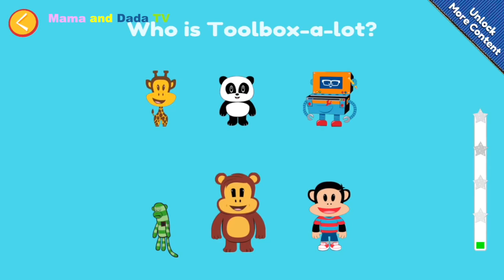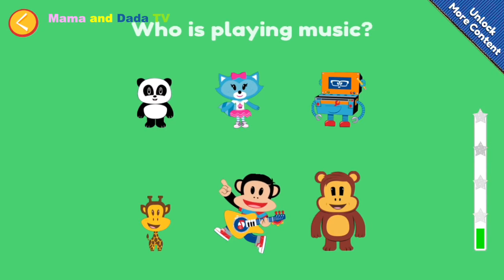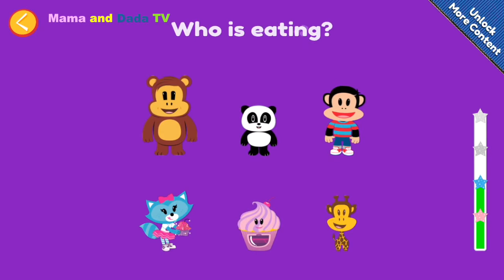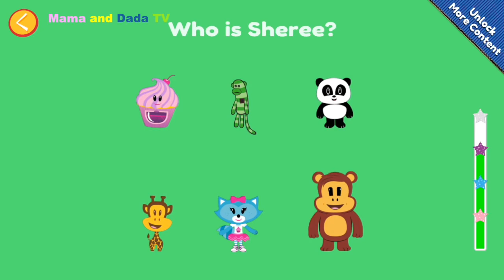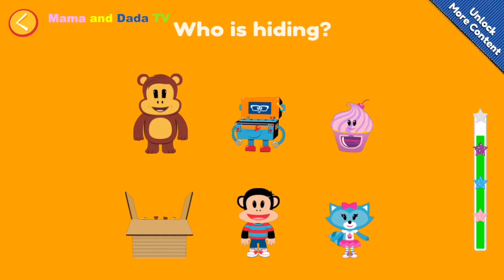Jigsaws for Kids Monkey Julius Jr. Playhouse by StoryToys – Kids Best Games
Join Julius Jr. and his adorable friends in Julius Jr.'s Playhouse, an app with four awesome activities designed for tablets and mobile phones. The games are fun and easy to play, and you can earn stars for completing the challenges.

• TEA PARTY. Decorate delicious cakes with Sheree, then feed them to Julius Jr. and his friends.
• GARAGE BAND. Play along with the garage band as they play songs from the TV show.
• FRIENDS QUIZ. Identify your favorite characters in an interactive quiz – then learn your shapes and colors!
• GET PUZZLING. Put together colourful puzzles in 4 different levels.

Julius Jr.'s Playhouse is part of the StoryToys Jr. line. Designed for preschoolers and Julius Jr. fans of all ages, it includes the following features:

FEATURES• Intuitive, child-friendly and easy to use• 8 jigsaws in 4 levels• Over 100 quiz questions • 3 Julius Jr. songs• Endlessly creative cake decorating options • Bright, colourful illustrations • Professionally narrated• Soundtrack and sound effects from the TV show

STORYTOYS AWARDS:
• 11 Children’s Technology Review Editor’s Choice Awards
• 2 iLounge awards for best kids’ app
• 2 Mom’s Choice gold awards
• Mom’s Choice Silver award
• Shortlist nominations for the FutureBook Digital Innovation Award• Best Kids’ App Ever winner
• Longlisted for the DBW Publishing innovation award
• 8 Tech With Kids Best Pick App Awards
• Winner of the BolognaRagazzi Digital Award, 2015

Don’t forget to share your review below, we’d love to hear what you think!
Stay in touch to hear about new releases and promotions.